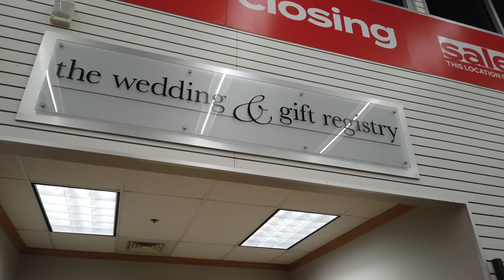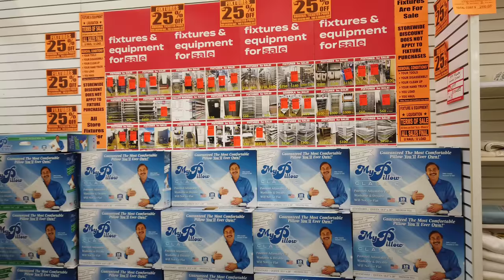Bed Bath & Beyond Closing - Pittsburgh, PA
Bed Bath & Beyond Closing - Pittsburgh, PA. As the retailer struggles with being profitable, Bed Bath & Beyond has had no choice but have to close stores in an attempt to stay in business. I was surprised to see such high prices in here when I was looking around... and that was with just 11 days left in business.